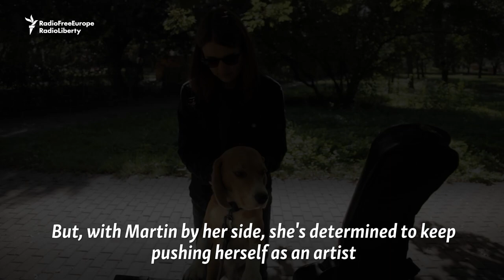The Reluctant Soloist: Ukrainian Refugee Rocker Katya Gapochka Forges A New Future In Prague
A Ukrainian rock singer who was forced flee Kyiv at the start of Russia's invasion of her country has been embraced by audiences and musicians in the Czech Republic. Katya Gapochka was invited to open for the veteran Czech band Lucie on their European tour. As a refugee rocker, Gapochka has recorded a new solo album and is using her new-found fame to raise awareness of Ukraine's urgent need for humanitarian aid.